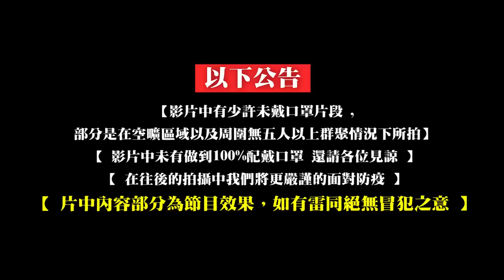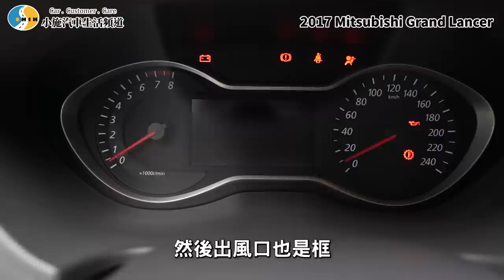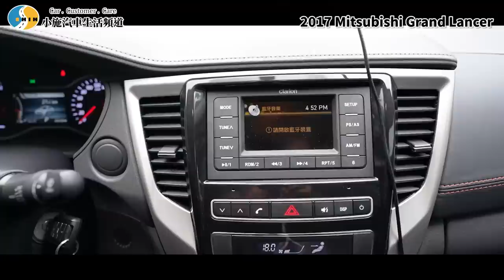【老施推車】高CP值拉皮車款! 說運動化底盤動力卻.....?/2017 Mitsubishi Grand Lancer 1.8經典型 試駕分享